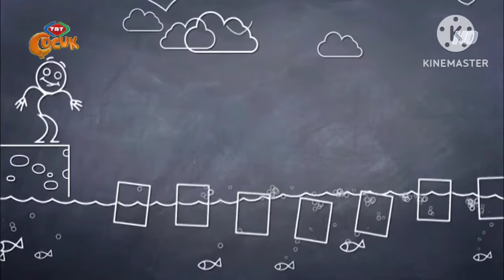Telali 8 Ağustos 2017 TRT Çocuk Salı